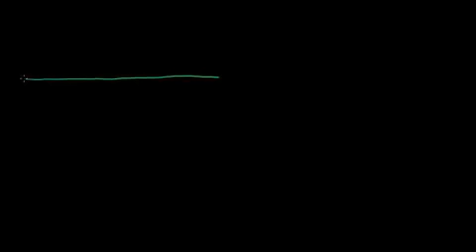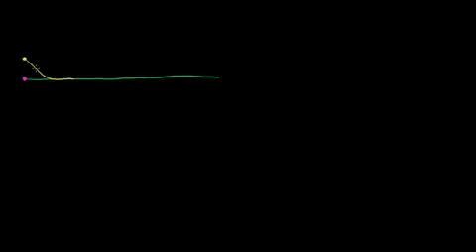مقدمة الى الموجات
Introduction to Waves
يتناول هذا الفيديو توضيحاً لمفهوم الموجة وتعريفها وكيف تتكون الموجات خلال الوسط أو الفراغ
شكر خاص لمؤسسة شركاء في التنمية المستدامة -- فلسطين